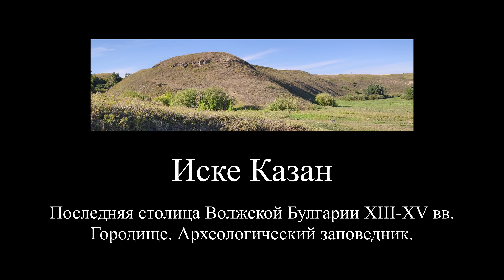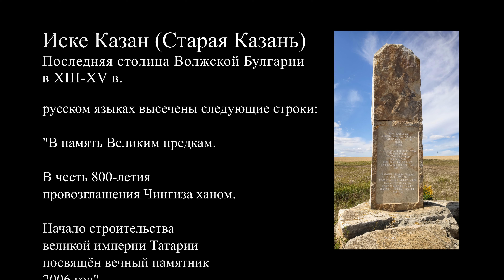Иске Казан Последняя столица (4K Video)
В XIII веке остатки булгарских племен, лишившиеся своих городов в результате нашествия монголо-татарских войск, основали на возвышенности в верховьях реки Казанки новую столицу Волжской Булгарии, известную сейчас как Иске Казан (Старая Казань), которая просуществовала до XV века. Сейчас на месте городища археологический заповедник. Поблизости находится несколько источников, почитаемых как святые.